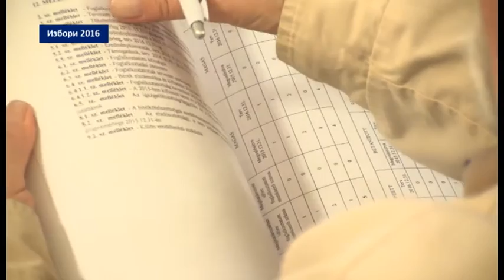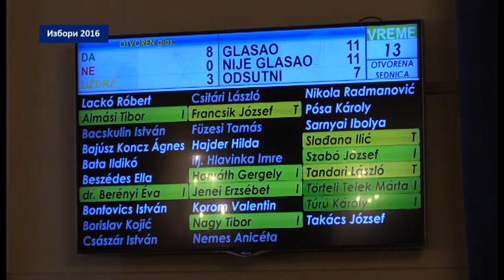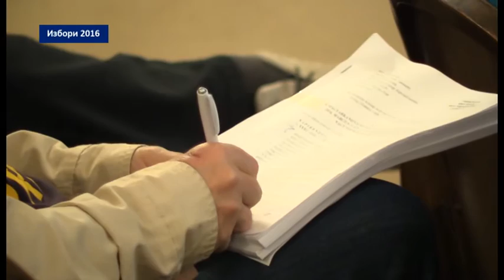Sednica Skupštine opštine Kanjiža